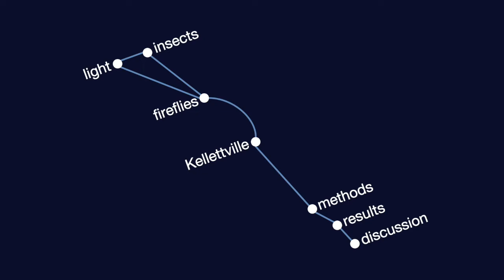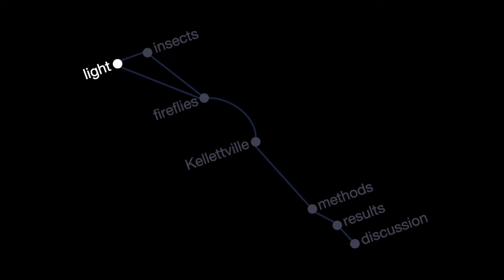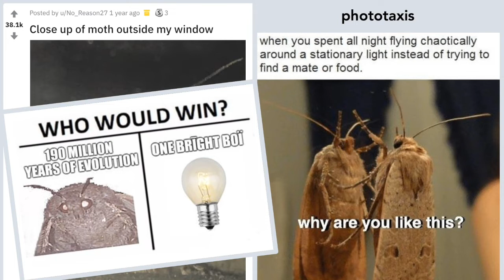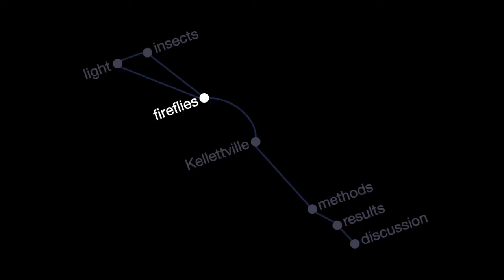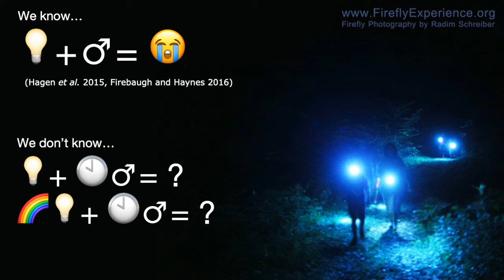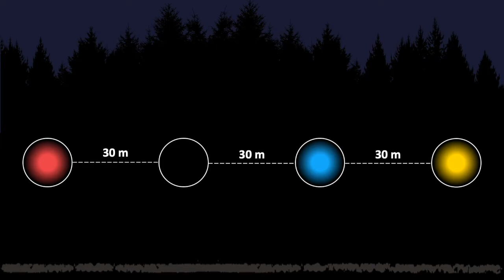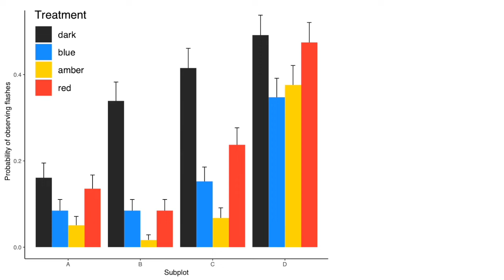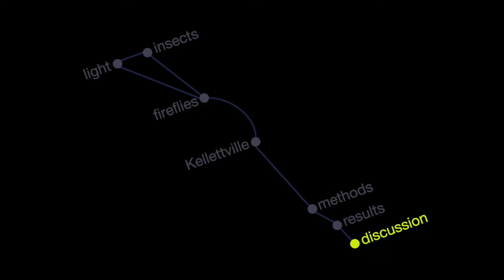Does Artificial Light at Night Disturb Courtship of Fireflies? with Avalon Owens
SEX AND SYNCHRONICITY: Does artificial light at night disturb the courtship of Photinus carolinus fireflies?

The expansion of human activity into natural habitats necessitates the introduction of artificial light at night, which can severely impact local fauna. In recent years, advances in LED technology have enabled the spectral tuning of artificial light sources, which could in theory limit their impact on vulnerable organisms. However, resulting experimental comparisons of candidate eco-friendly colors have mostly considered only one type of fitness effect, and often on only one species. We exposed synchronously flashing Photinus carolinus fireflies at a popular ecotourist site to downwelling illumination of three colors (blue, amber, and red) and recorded the impact on male courtship flash activity, as well as the degree to which the lights attracted flying insects. Our results suggest that spectral tuning has been overpromised as a conservation solution. Instead, dimming, shielding, and otherwise limiting artificial light in both space and time is likely the best method of minimizing its impact on natural habitats.